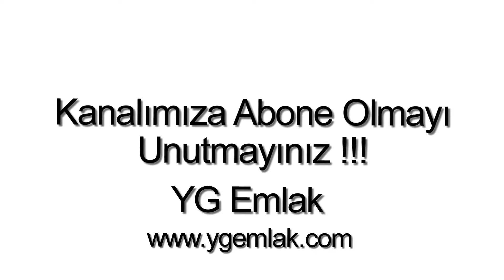Bodrum Turgutreis satılık villa